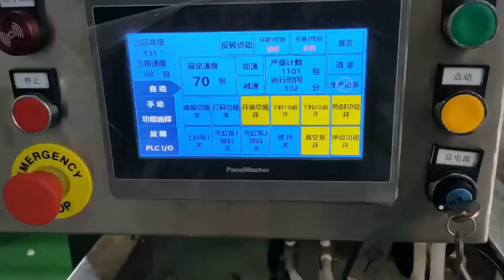Automatic Premade Bag Solid Granule Snacks Nuts Popcorn Candy Packing Machine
Dry Fruit Chips Peanut Nuts Pre-made Pouch Horizontal Packing Machine
Automatic Horizontal Pre-made Pouch Bag Dates Dried Dry Fruits Food Packing Machine
Automatic Horizontal Premade Pouch Fill Grain Granule Rice Sugar Food Chips Packing Machine
Pre-Made Pouch Nuts/Coffee Bean/Dry Fruits Horizontal Packing Machine
Horizontal Automatic Premade Pouch Packing Machine For Food Dry Fruit Cereals Rice Grain

3D Powder Mixing Machine,
Industrial automatic horizontal animal pig feed mill mixer
3D industrial mixing tanks,